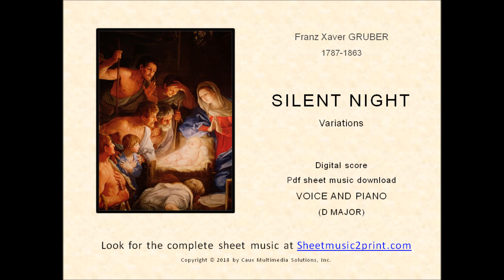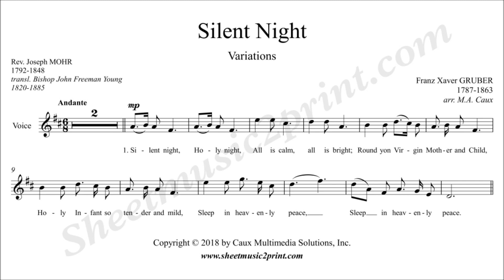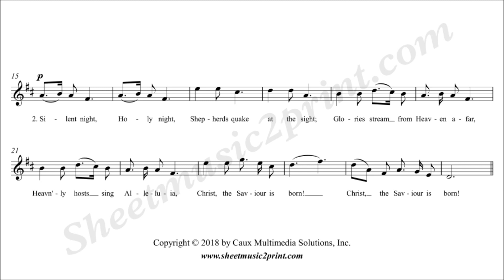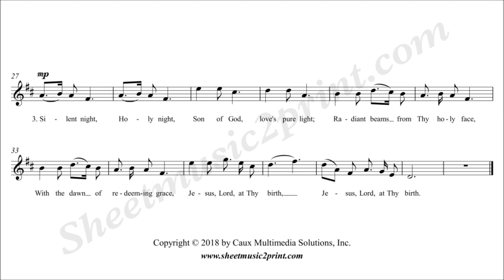Silent Night Variations - D Major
Franz Xaver GRUBER (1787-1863) : Silent Night, Holy Night
Arrangement for voice and piano by M.A. Caux
D Major - Vocal range : D4 to G5 (C4 = middle C)